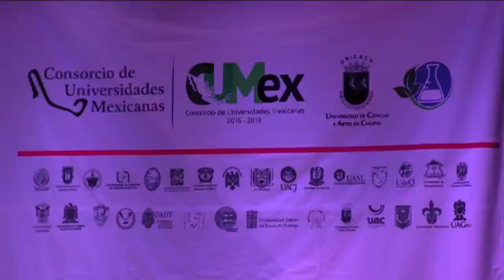Unicach es sede de la "Onceava Cátedra Nacional de Química Cumex 2017"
Con la temática retos y desafíos de la química ambiental para la sustentabilidad, estudiantes, catedráticos e investigadores de las facultades de ingenierías de la Unicach se reúnen en este evento organizado a través del Consorcio de Universidades Mexicanas. Durante los días 30 y 31 de mayo se realizarán conferencias, exposiciones de carteles, talleres y rallyes.